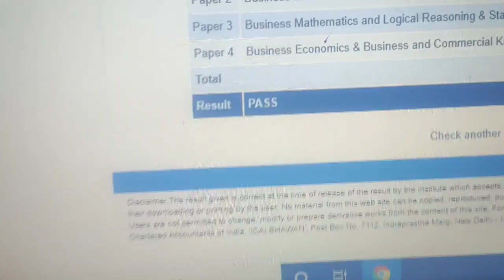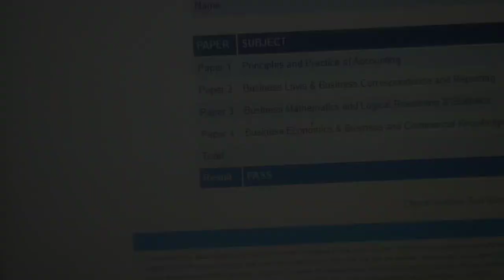CA EXAM RESULT!! (LIVE REACTION OF MY RESULT) || ONLY 1 WEEK OF STUDY || CA FOUNDATION RESULT 2019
So, welcome back to the new video! Like aim- 30
here is my live reaction of the result. the result was out on 3 feb, sorry i can't upload it on that day due to my ill health.
toh agar aapko yea pasand aya toh like karo! aur share karo

ˍˍˍˍˍˍˍˍˍˍˍˍˍˍˍˍˍˍˍˍˍˍˍˍˍˍˍˍˍˍˍˍˍˍˍˍˍˍˍˍˍˍˍˍˍˍˍˍˍˍˍˍˍˍˍˍˍˍˍˍˍˍˍˍˍˍˍˍˍˍˍˍˍˍˍˍˍˍˍˍˍˍˍˍˍˍˍˍˍˍˍˍˍˍˍˍ

ca result
ca result live reaction
ca result live reaction 2022
ca result day
ca foundation result
ca final result
ca result update
ca struggle
struggle in life of ca
ca struggle
ca result reaction
ca result reaction
ca foundation result live reaction
ca final result live reaction
ca latest update
ca latest news
ca news 2022

ICAI Announcement, ca foundation topper nov 2019, ca ipcc topper nov 2019, ca inter topper nov 2019, ca foundation result 2020